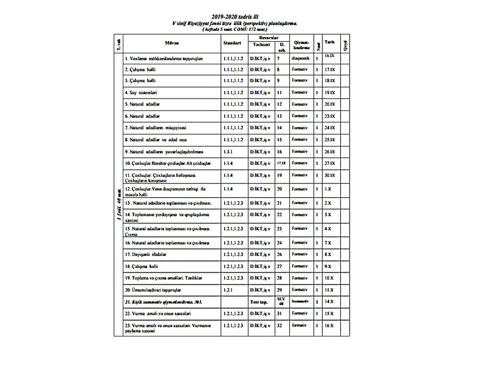V SİNİF RİYAZİYYAT PROQRAMI.2019/2020 -Cİ TƏDRİS İLİ ÜÇÜN.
HƏFTƏDƏ 5 SAAT.CƏMİ 172 SAAT.